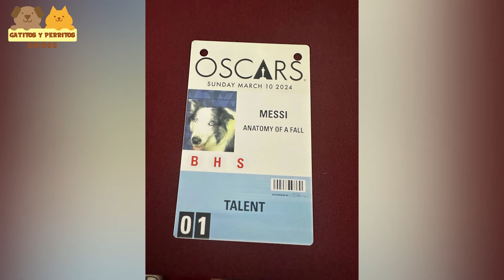Messi el Perrito que se Robó los Premios Oscar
Hubo muchas celebridades de primer nivel que asistieron a los Oscar 2024, pero una estrella de cine muy suavecito les robó el espectáculo a todos: el actor canino de Anatomía de una caída, Messi.